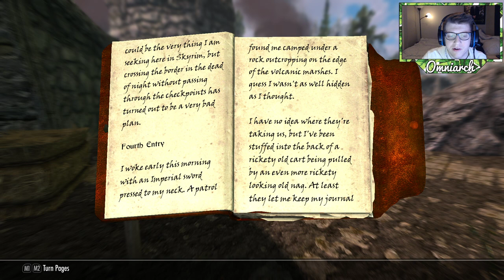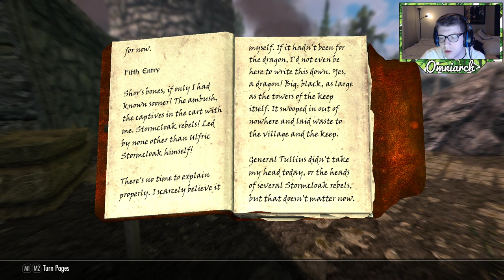RELAXING SKYRIM LET'S PLAY #2 (Relaxing Skyrim Gameplay Walkthrough, Skyrim Ambiance, Skyrim ASMR)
⚔ GET RISE OF KINGDOMS FOR PC! YouTube Gear I Use!
GAME CAPTURE
HEADSET RELAXING SKYRIM LET'S PLAY #2 (Relaxing Skyrim Gameplay Walkthrough, Skyrim Ambiance, Skyrim ASMR) 1080p 60 FPS!
📖 MY BOOK, HOW TO GROW A FOLLOWING

🌟 PSN:   xOmniarch
🌟 Xbox Gamertag: xOmniarch
🌟 Skype: Omniarch x

This video was inspired by many others that have fused the likes of Skyrim and ASMR or ASMR and gaming. One of the first videos that inspired this was "Skyrim - Music & Ambience - Night" by Everness. Beyond that, Omniarch was also inspired by the videos "ASMR | Exploring & Sneaking Around in Whiterun in Skyrim 🌲 Whispering & Ambient Sounds" by Chaeri ASMR and "ASMR Gaming Whisper | Wandering in Skyrim | Part XXV (relaxing ASMR sounds for sleep)" by theASMRnerd. Finally, the video "ASMR Let's Play Skyrim #8 - Exploring the Outdoors Part 1" by Ephemeral Rift
 was greatly inspiring.

Omniarch is a Call of Duty Gameplay Commentator who currently posts Call of Duty Modern Warfare Gameplay! Call of Duty Modern Warfare is a first person shooter game for the Xbox One, PS4, and PC. Most videos will try to help players become better at COD MW by providing them with the BEST TIPS for Modern Warfare! Omniarch’s videos are inspired by other Call of Duty YouTubers such as Drift0r, NerosCinema, TheXclusiveAce, 402THUNDER402, eColiEspresso, Nadeshot, Scump, Crimsix, Formal, Karma, CouRageJD, HECZ, HollowPoiint (Hollow), TheKoreanSavage (K3), and NRG eSports!

MOD LIST:
"DLC: HearthFires"
"DLC: Dragonborn"
"DLC: Dawnguard"
"Unofficial Skyrim Special Edition Patch"
"SKSE64 Data"
"SkyUI"
"Alternate Start - Live Another Life - SSE"
"Immersive Citizens - AI Overhaul"
"Skyrim Flora Overhaul SE v2.72a"
"The Joy of Perspective"
"Surreal Lighting -- vibrant and cheerful weathers and lighting"
"Immersive Patrols SE"
"Open Cities Skyrim - SSE"
"Smaller Vanilla Cursors"
"Smaller HUD with Dot Aim"
"Whiterun Skyrim 2017 Textures"
"Bridges Skyrim 2017 Textures"
"Farmhouse Skyrim 2017 Textures"
"High Hrothgar Skyrim 2017 Textures"
"Markarth Skyrim 2017 Textures"
"Mines Skyrim 2017 Textures"
"Mountains Skyrim 2017 Textures"
"Riften Skyrim 2017 Textures"
"Roads Skyrim 2017 Textures"
"Solitude Skyrim 2017 Textures"
"Windhelm Skyrim 2017 Textures"
"Fix Skyrim 2017 Textures"
"Rich Skyrim Merchants"
"Sounds of Skyrim - The Wilds SE"
"Sounds of Skyrim - The Dungeons SE"
"Sounds of Skyrim - Civilization SE"
"Unofficial High Definition Audio Project"
In this video I talk about Skyrim, Skyrim walkthrough, skyrim lets play, relaxing skyrim, relaxing lets play, relaxing skyrim lets play, relaxing skyrim walkthrough, skyrim asmr, asmr, relaxing skyrim music, skyrim immersion, skyrim immersion mods, relaxing skyrim gameplay, skyrim ambiance, relaxing skyrim ambiance, relaxing video games, relaxing gaming, gaming asmr, relaxing skyrim asmr, lets play skyrim modded, and gaming for anxiety! .